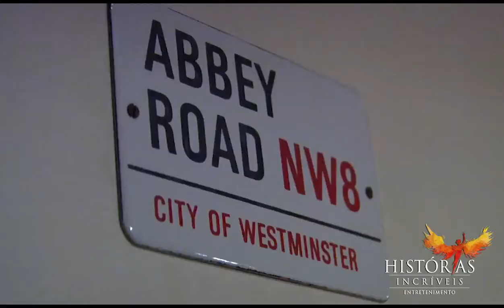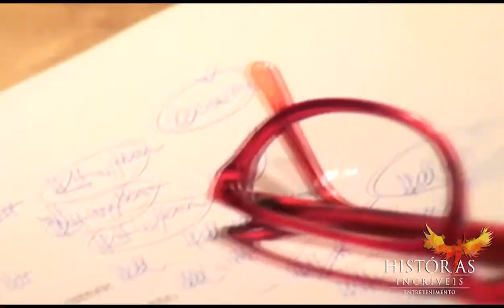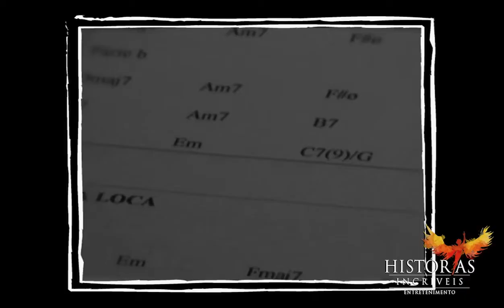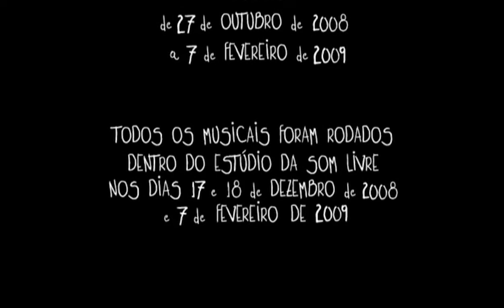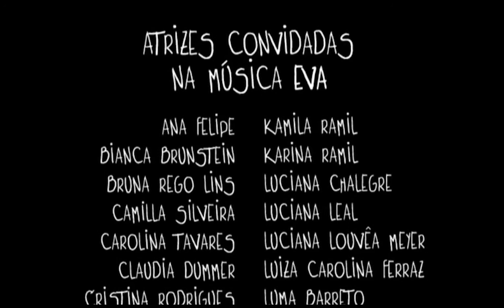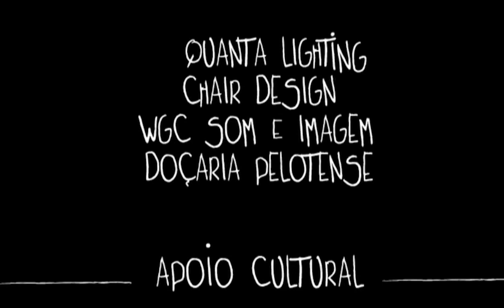KLEITON E KLEDIR - AUTORRETRATO (FILME)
"AUTORRETRATO" é um filme documentário que foi ao ar pelo CanalBrasil, com 13 músicas inéditas da dupla KleitoneKledir. Com criação e direção artística de EdsonErdmann, os musicais do filme documentário AUTORRETRATO, foram rodado dentro do estúdio da SomLivre, e venceu o PrêmioAçorianos de MelhorDVD. A produção foi da Histórias Incríveis Entretenimento ,HistóriasIncríveis e realização da Pandorga.

Conhecemos o processo criativo da dupla, os bastidores das gravações Filme-Documentário em 2008. Autorretrato pode ser um desenho, um texto, uma canção. É alguém falando de
si mesmo... mas quem garante que ele não está inventando história? Como
dizia John Lennon "Metade do que eu digo não faz sentido, mas... qual a
metade que vale?" Você vai ter que descobrir sozinho!

Produção musical de PaulRalphes, direção musical de Kleiton e Kledir e realização CanalBrasil, Pandorga e HistóriasIncríveis Entretenimento.
HISTÓRIAS INCRÍVEIS
O que nos inspira é criar emoção em grande escala.
Com profissionais com mais de 35 anos de experiência, somos apaixonados pelo que fazemos.
Shows, Espetáculos, Mega Eventos, Publicidade, Cinema e Televisão: sempre criamos histórias incríveis.